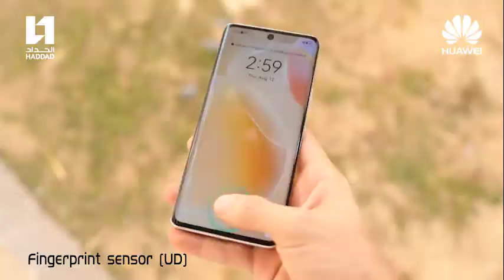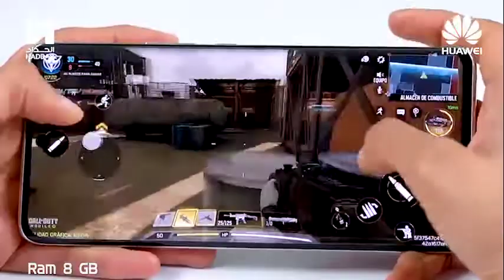عرف مع الحداد على مميزات ومواصفات هاتف Huawei nova 8.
تعرف مع الحداد على مميزات ومواصفات هاتف Huawei nova 8.